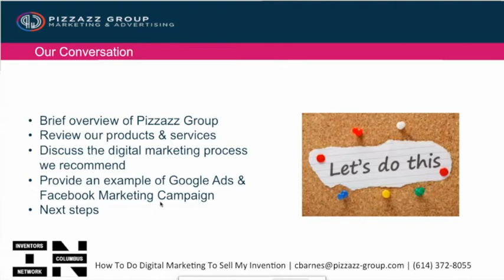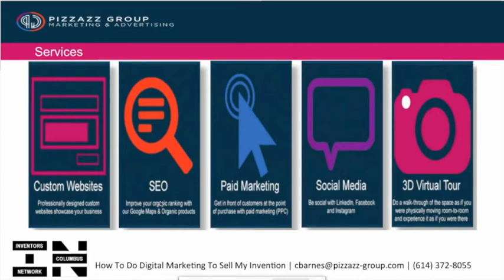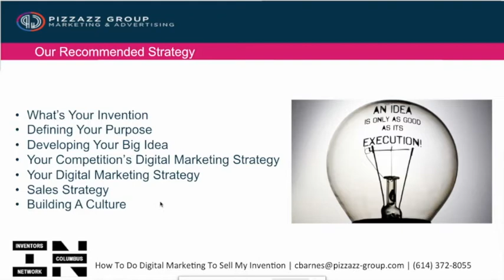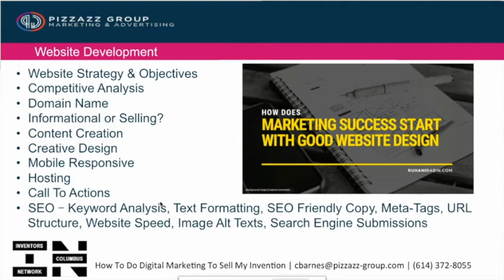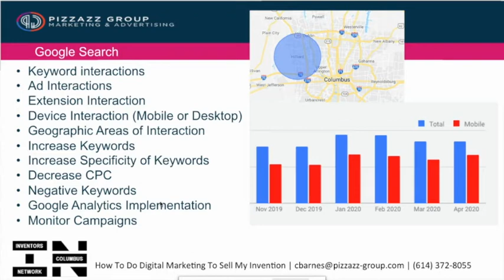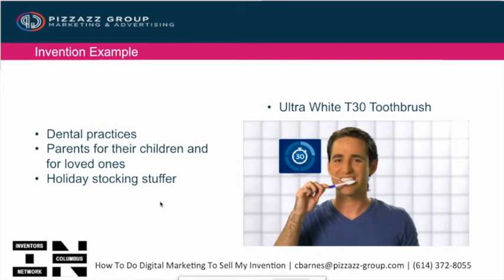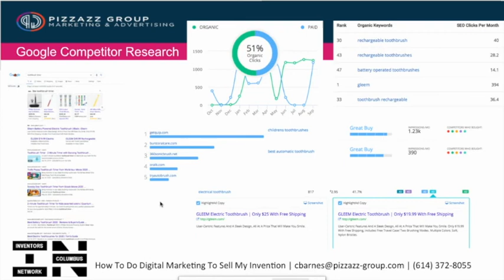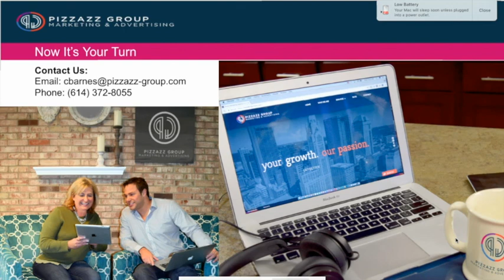Inventors Network - October, 2020: Digital Marketing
Carson Barnes, from Pizzazz Group, discusses "How To Do Digital Marketing To Sell My Invention."